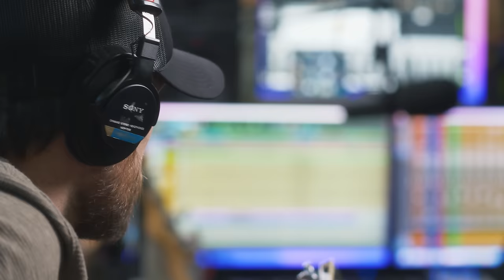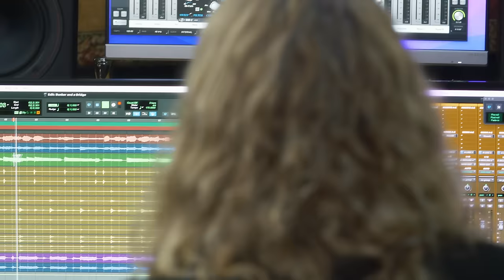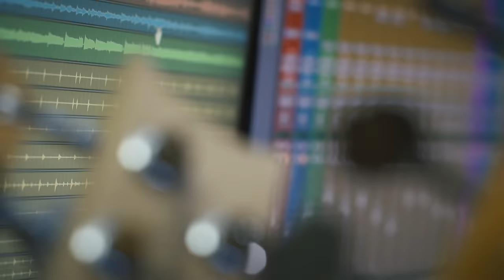Ryne Brashear- Circles (Official Music Video)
Ryne Brashear-  Circles (Post Malone Cover)

Producer- James Cook
Mixing/Mastering- James Cook
Recorded at Studio on The Ridge Recording Studios

Ryne Brashear- Guitar,Vocals
Aaron Holt- Drums
James Cook- Bass, Percussion, Background Vocals

Songwriters-Louis Bell / Adam King Feeney / William Walsh / Austin Post / Kaan Gunesberk